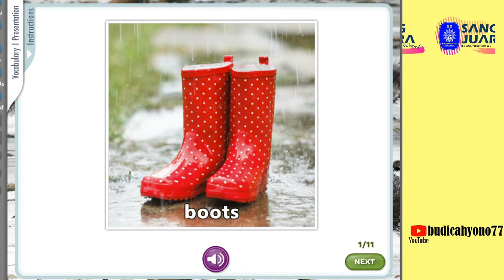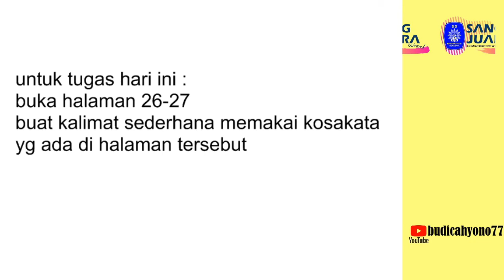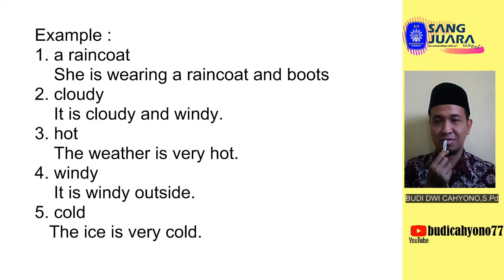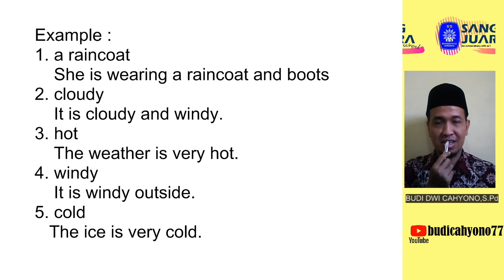MATERI KELAS 3 UNIT 2